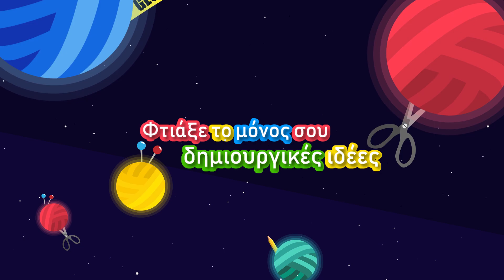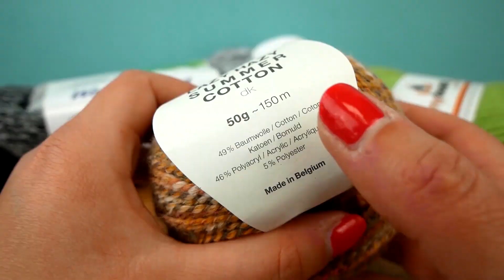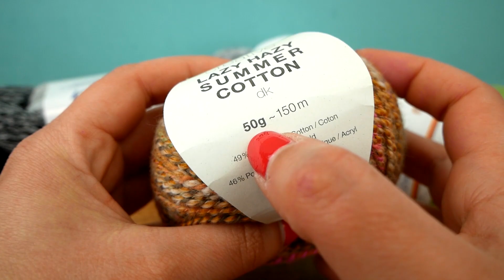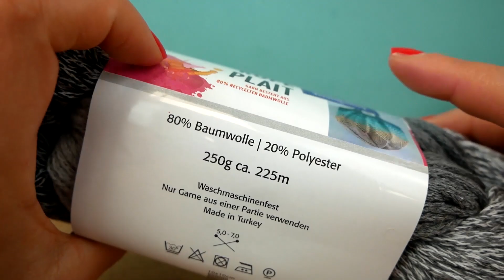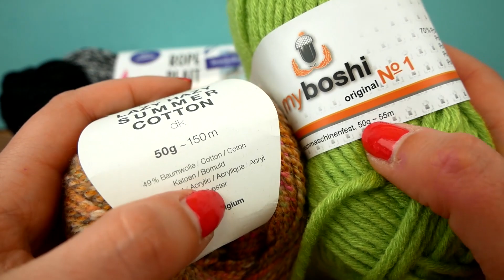Μαθήματα πλεξίματος για εντελώς αρχάριους. Βελονάκια, νήμα και η πλέξη γαϊτανάκι.